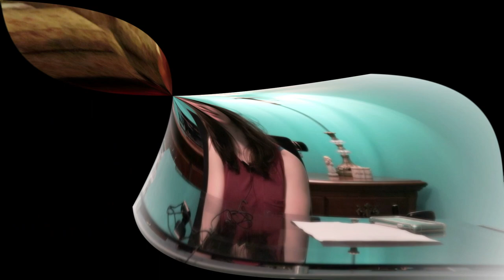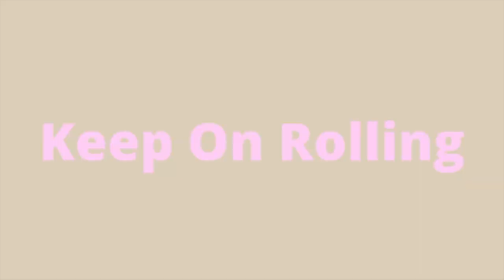Power Outage with a Motorized Wheelchair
Unfortunately, we lose power often so this is how we have adapted to the circumstances.
*Note- some of my videos are pre-recorded which would explain why I am not in my new wheelchair. This video was recorded before I received my new wheelchair.